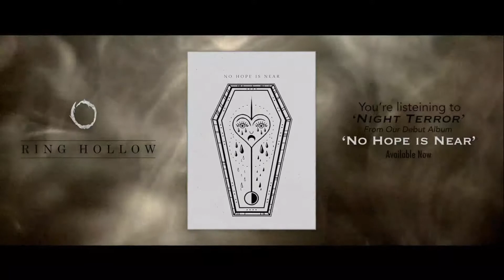Ring Hollow - Night Terror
'Night Terror' - No Hope Is Near

Lyrics

I have come across
The darkest mind
That hides disguised
Unrecognized
Live a life terrified
Can you even visualize

Blank and dry
The canvas craves the brush
Nightmares of you
So bleak and blue
Will i ever reach the end

You made your bed
Now you can sleep in it
I cant believe it
I didn't see it
Lead the way, search for truth
It hides inside
Im full of love
Carry the light

Freefall ,Hopelessly
Get rid of the darkness inside you
Freefall, it's meant to be
Don't let the darkness divide you

Feel the air from my breath
This is what its like
to have something left
Give it all, to take it all
Now embrace for the fall

It hides inside
Carry the light

Falling stars to bide the time
Flicker in and out
Through the pain and mindful doubt
(X2)

It hides inside
Carry the light
(X2)

MIIXED/MASTERED/PRODUCED
-Erik Jensen